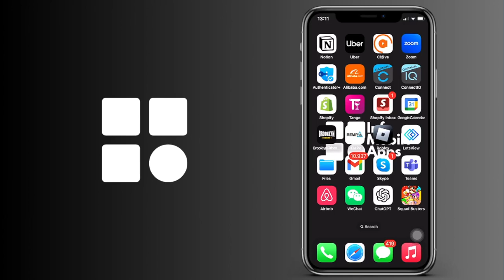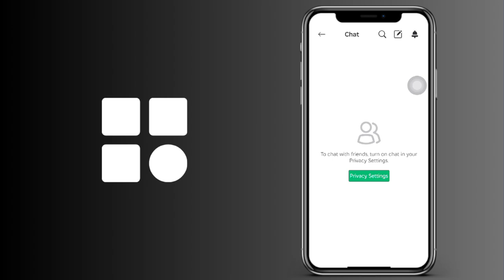Cómo encontrar amigos que desagregaste en Roblox (IOS y Android)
Cómo ver amigos que dejaste de seguir en Roblox (IOS y Android)